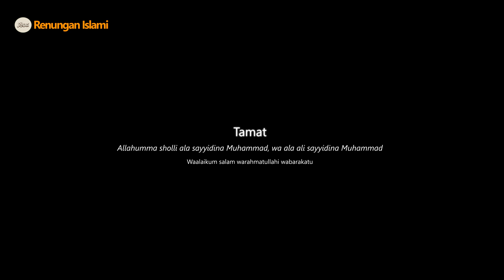SABDA NABI MUHAMMAD (ﷺ) : MALAIKAT MENDATANGI MAJELIS-MAJELIS ZIKIR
Hadits riwayat Abu Hurairoh RA,

Dari Nabi Muhammad SAW, beliau bersabda.

Sesungguhnya Allah Yang Maha Memberkahi, lagi Maha Tinggi, memiliki banyak malaikat yang selalu mengadakan perjalanan, yang jumlahnya melebihi malaikat pencatat amal.
Mereka senantiasa mencari majelis-majelis zikir.

Apabila mereka mendapati satu majelis zikir, maka mereka akan ikut duduk bersama mereka, dan mengelilingi dengan sayap-sayapnya, hingga memenuhi jarak antara mereka dengan langit dunia. Apabila para peserta majelis telah berpencar, mereka naik menuju ke langit.

Rasulullah  (ﷺ) melanjutkan.
Lalu Allah Yang Maha Mulia, lagi Maha Agung menanyai mereka.
Sesungguhnya Allah lebih mengetahui daripada mereka.